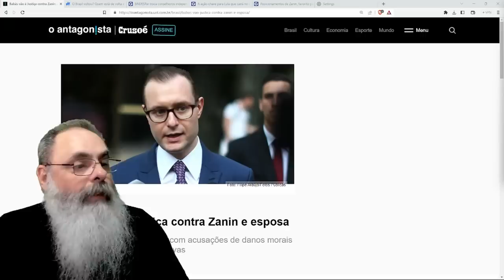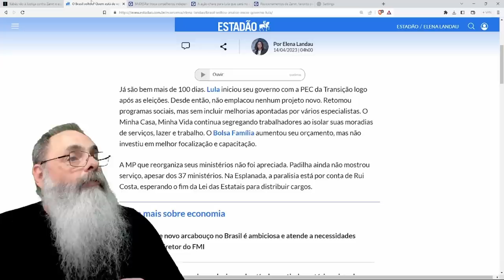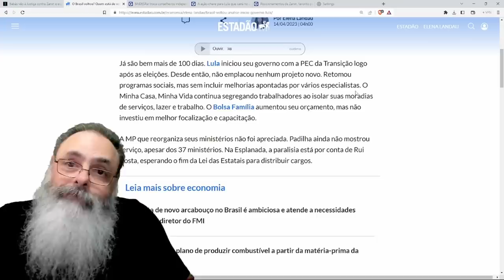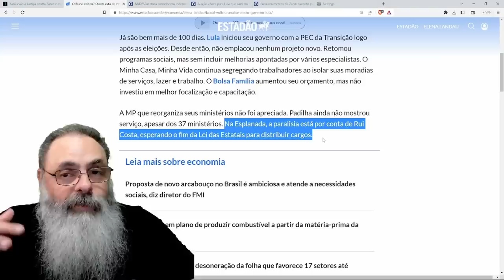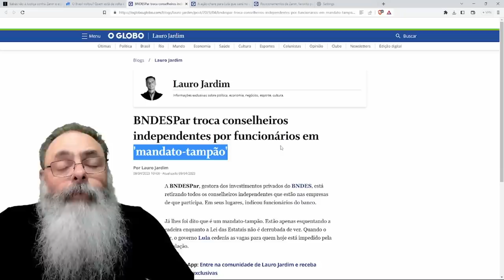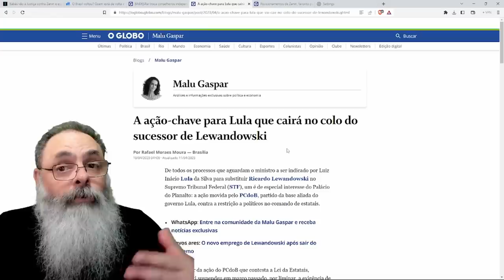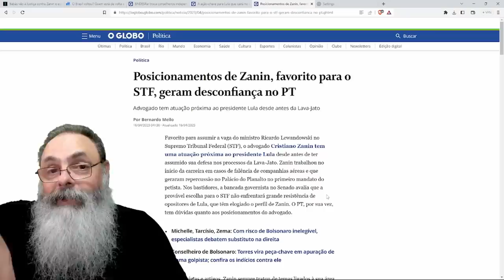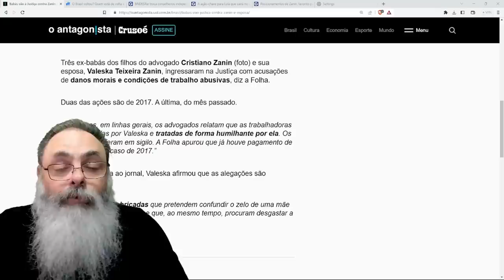ZANIN, CANDIDATO para o STF, é acusado de MALTRATAR EX-BABÁS, pelo pessoal do PT que NÃO QUER ELE LÁ